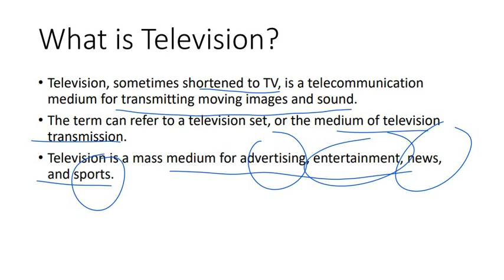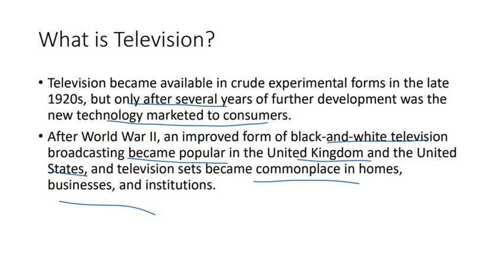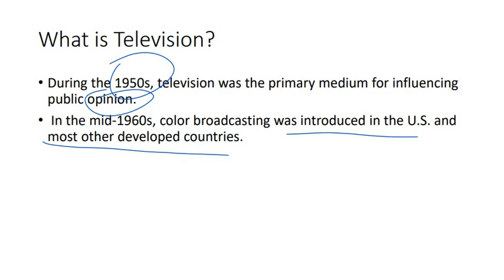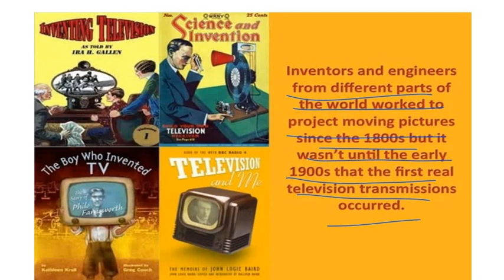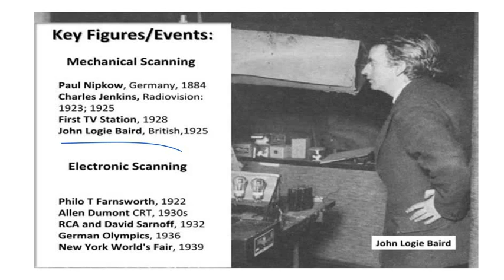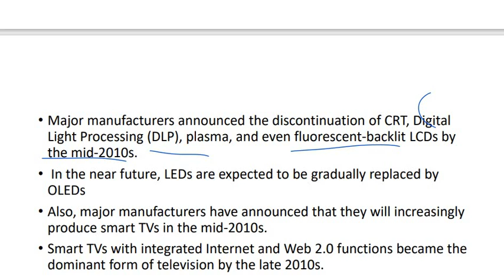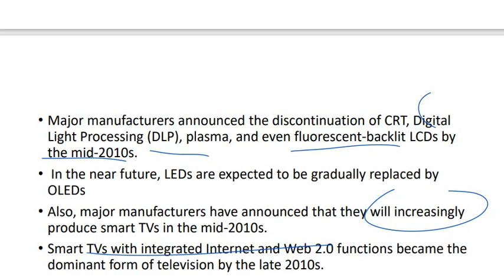what is Television/ applications/ Everyday science/ EDS/ PMS/CSS